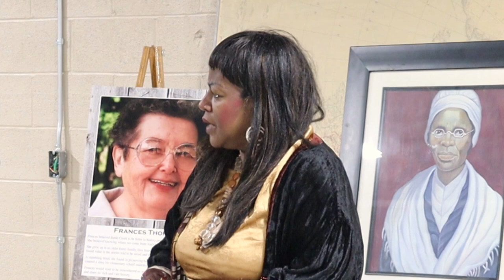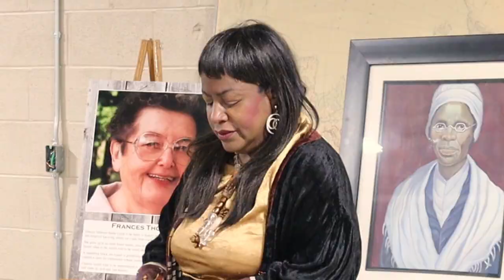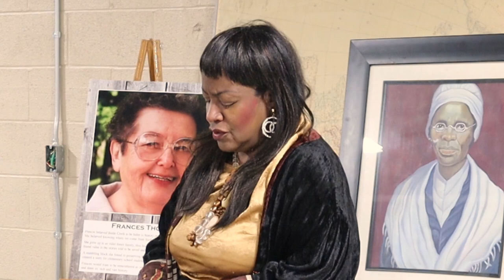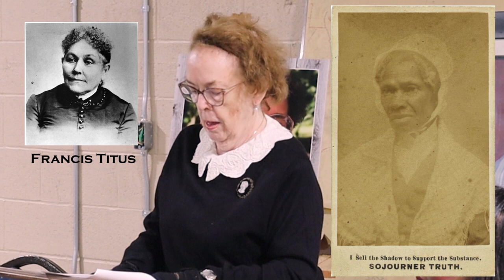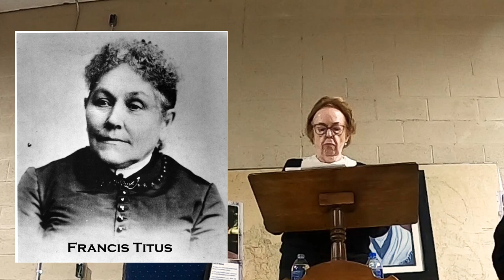A Historic Readers Theater Presentation on: Sojourner Truth & Francis Titus - Battle Creek, Michigan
This is a video on the Historic Readers Theater presentation on Sojourner Truth and Francis Titus held at the Battle Creek Regional History Museum on Saturday, February 19th, 2022.  The readers were Donna Rickman, reading for Sojourmer Truth, and Marilyn Strobel, reading for Francis Titus.

✔Check out the Podcast: 𝗧𝗮𝗹𝗲𝘀 𝗼𝗳 𝗦𝗼𝘂𝘁𝗵𝘄𝗲𝘀𝘁 𝗠𝗶𝗰𝗵𝗶𝗴𝗮𝗻❜𝘀 𝗣𝗮𝘀𝘁 by Michael Delaware on Spotify

The podcast is also available on Apple, Overcast, Google Podcasts, Pocket Casts, Anchor, Radio Public, Stitcher and many more apps.

Licensed Music by:
Cody Martin
     Declaration of Independence
     Sonarous